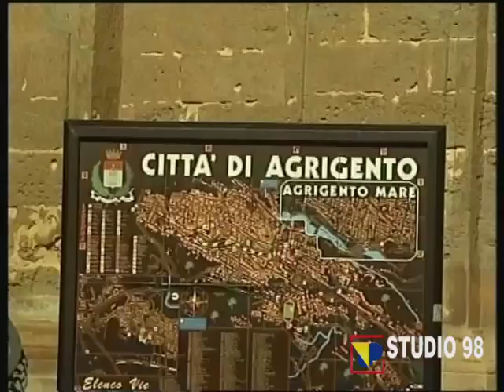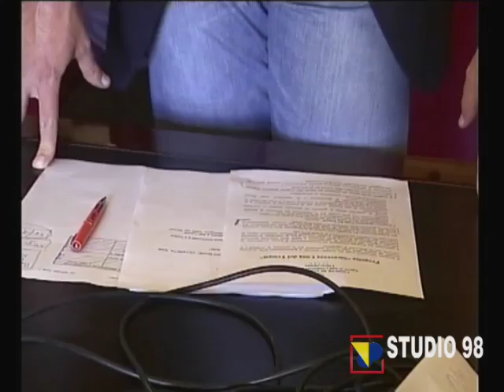Anticipazione di cassa al comune di Agrigento, 20 novembre 2013 Studio98